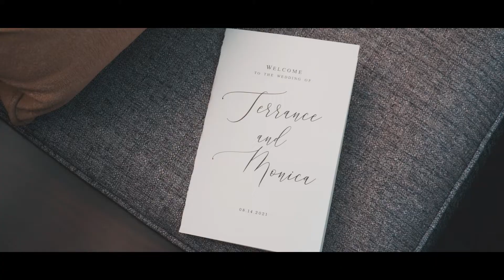Mr & Mrs Thomas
Amazing couple , Mr & Mrs Thomas. Beautiful wedding at St. John The Baptist Catholic Church and reception at DoubleTree by Hilton , Monrovia.
So blessed to be part of this love story.